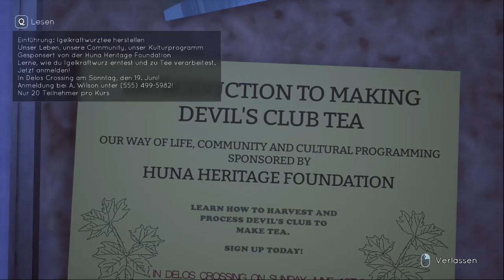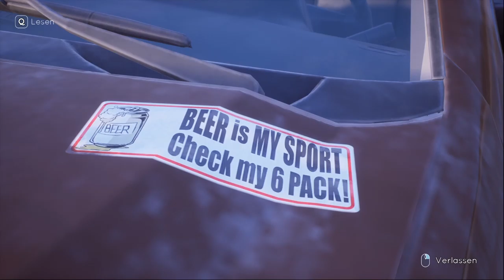TELL ME WHY #02 * Willkommen Zuhause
Tell Me Why Part 2 Willkommen Zuhause